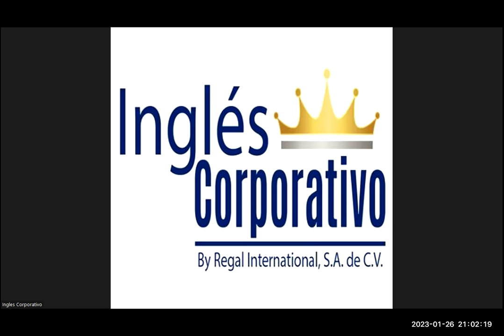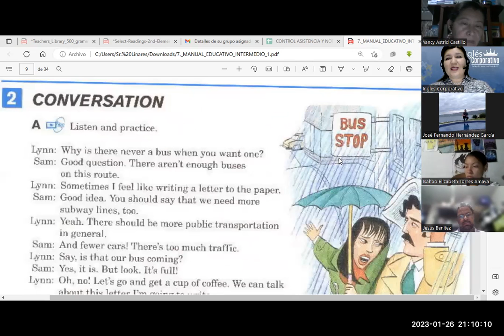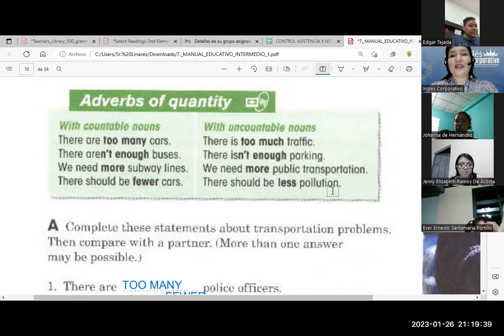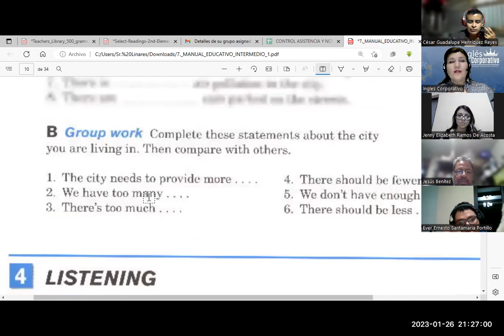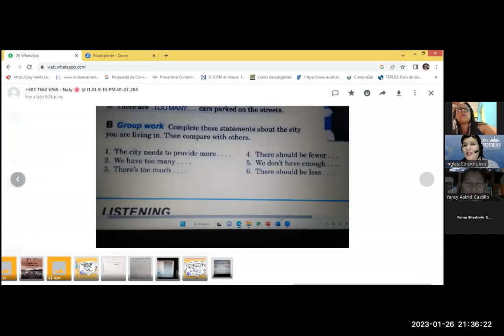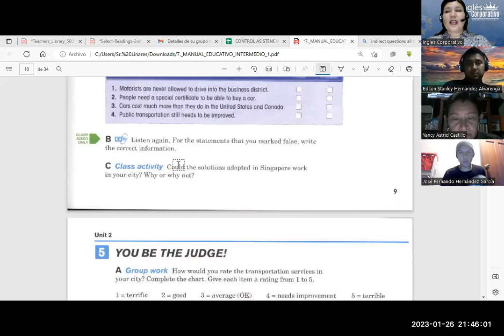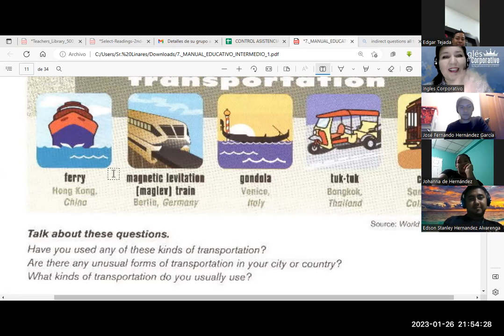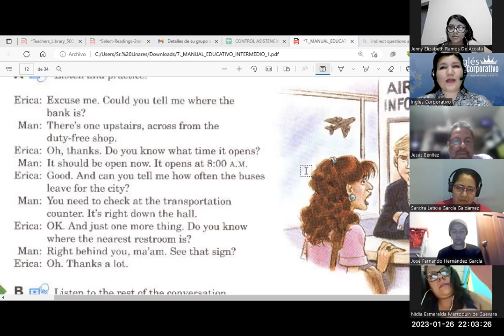Sesión 7-26-01-23-FI-REGA-109-Flores- Adverbs of quantity